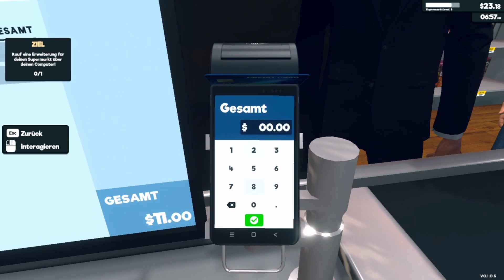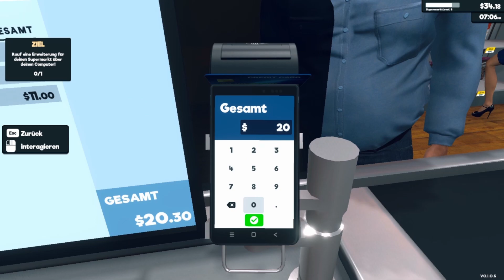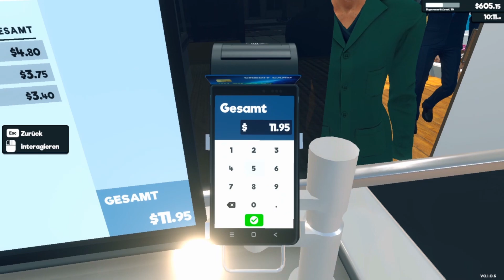Unser neuer Kassensklave ❤️ SUPERMARKT SIMULATOR 2024 #3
Viel passiert. Neue Waren, größerer Laden und der erste Mitarbeiter !